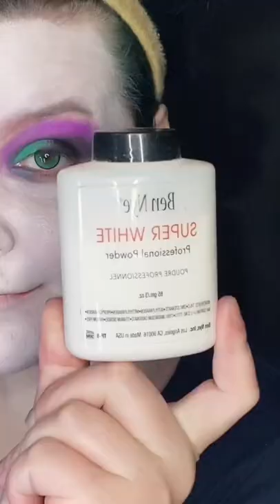Beetle Juice Mini Tutorial (Had to change song cuz copyright)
Beetle Juice Is Back 💜💚 Here is a new mini tutorial💚💜